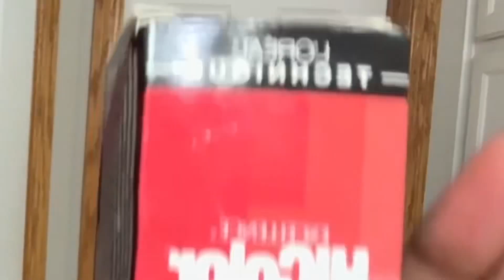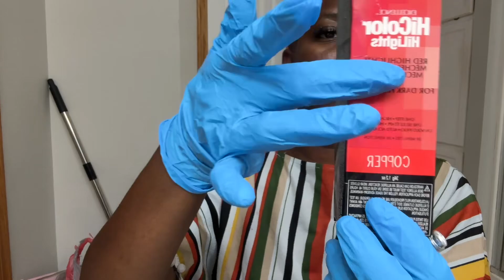How I dye my red hair at home to An Autumn color no bleach Feature Amazon Products